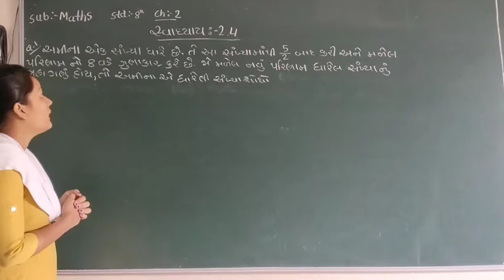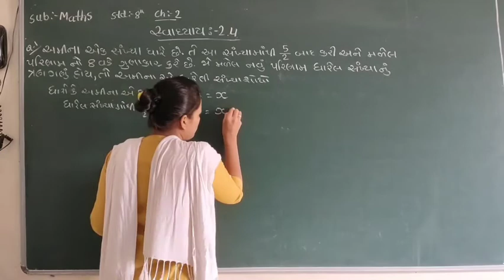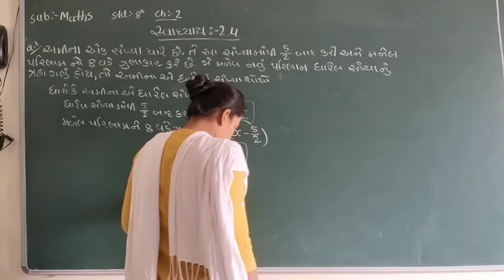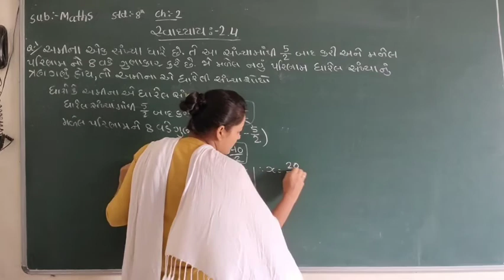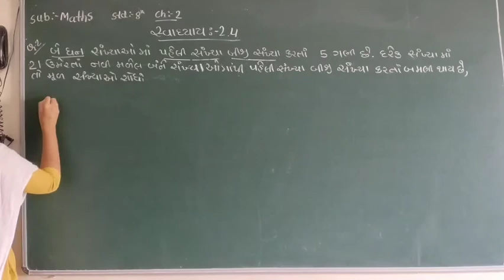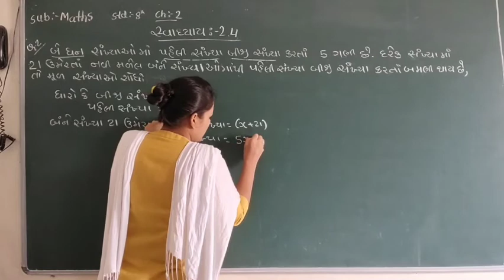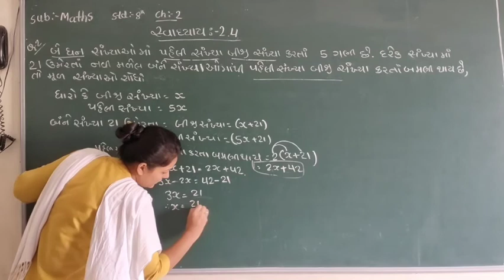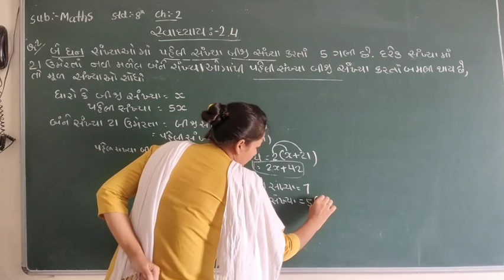Std-8 maths ch-2 (part- 11) gujarati medium